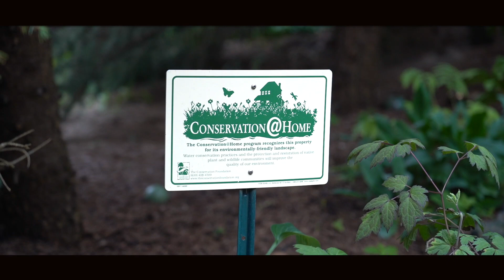WOODED POND PARADISE in the Suburbs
We're touring my friend's pond today that you're really going to enjoy! It's a large, mature pond in a beautifully wooded backyard.

Song: Niya - A Deliverance (Vlog Music No Copyright)
Video Link: youtu.be/nXwG1iAxkBE